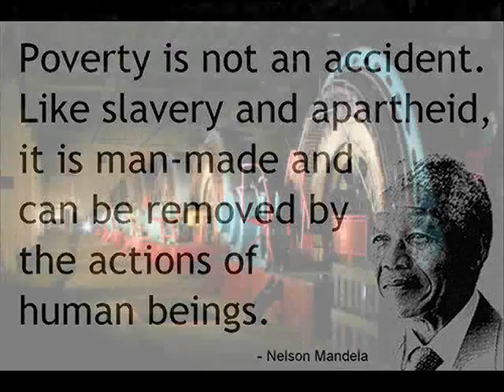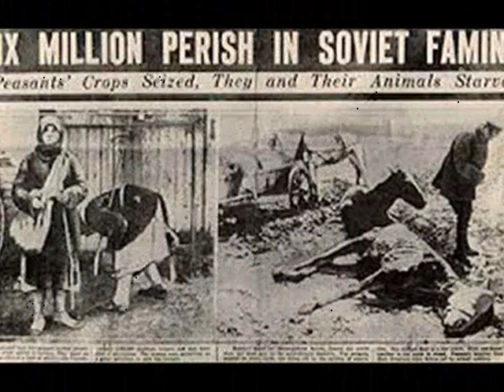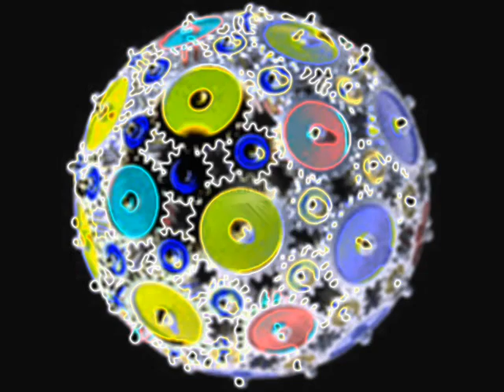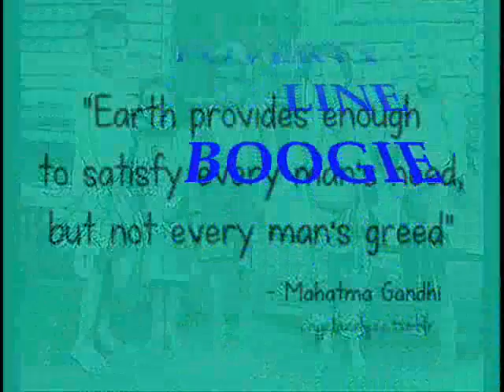BELOW THE POVERTY LINE BOOGIE by Nick108